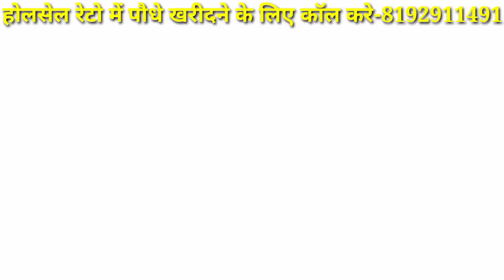गजरौला नर्सरी हमारे यहाँ खरीदे सभी तरह के ग्राउंड कवर प्लांट।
hmare yha sabhi trh ke podhe whole sale reto me milte h
kharidne ke liye abhi call kre